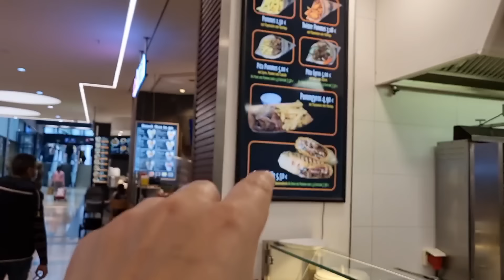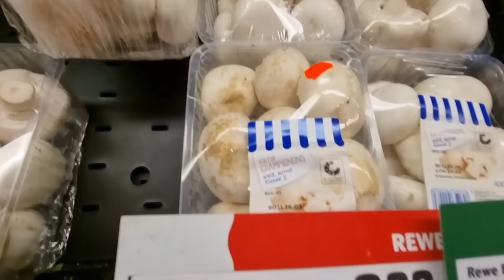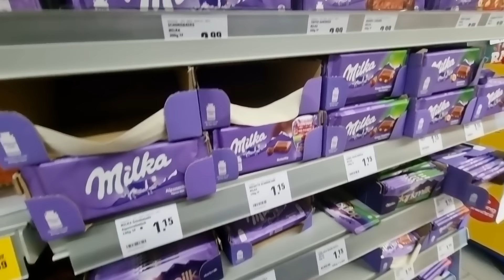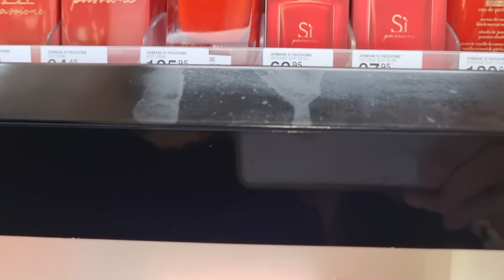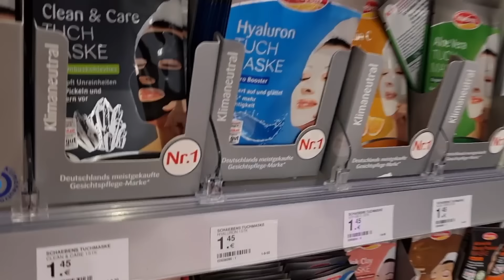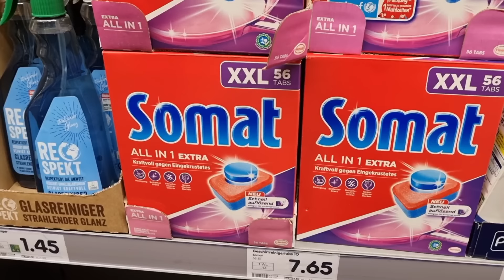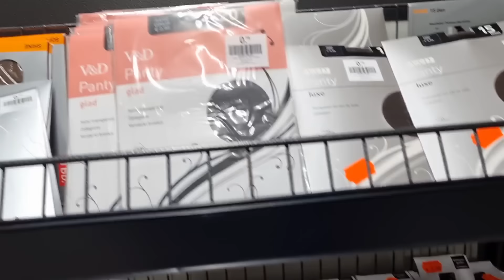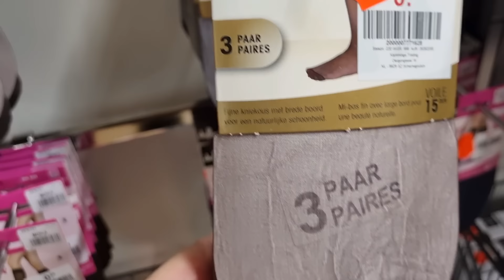SİNİR ETTİ🤨ALMANYADA WOOLWORTH MAĞZA TURU |C&A ALIŞVERİŞ |BEDAVAYA ÇORAPLAR🧦 GÜNLÜKVLOG | VLOG